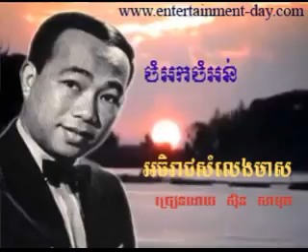292 Samuth Chom Ork Chom Orn